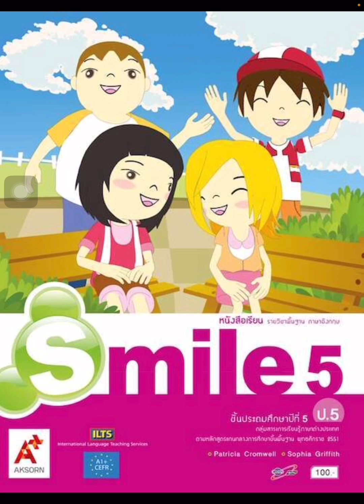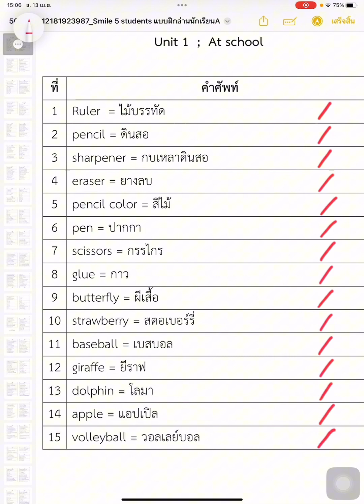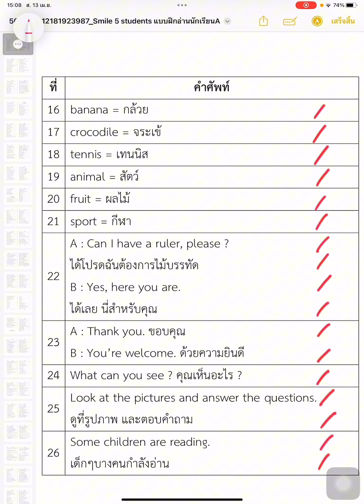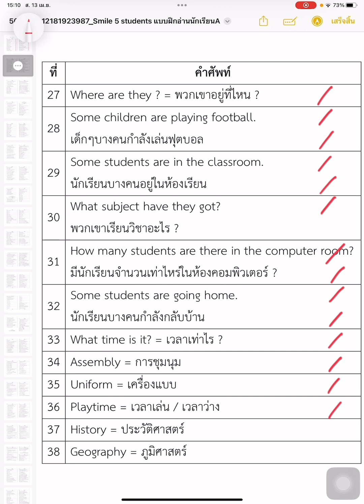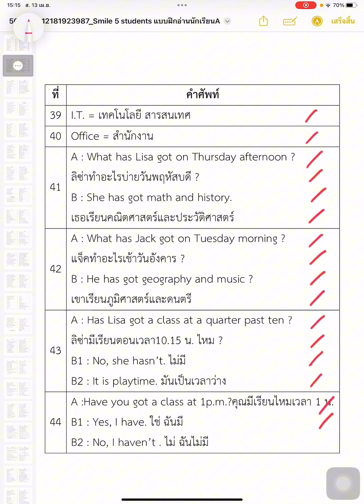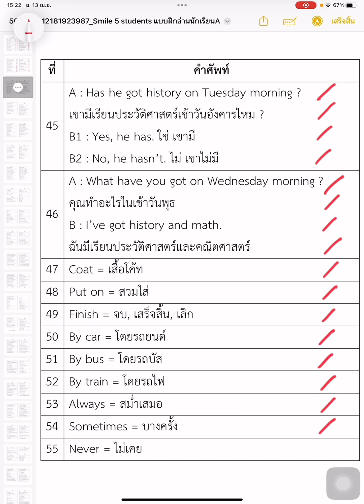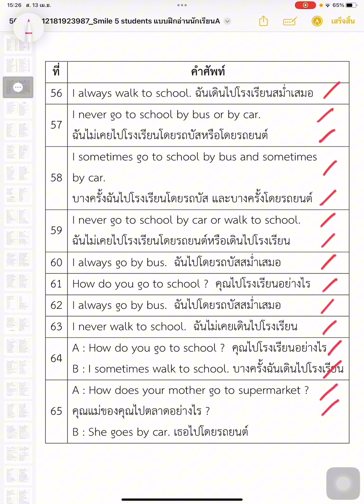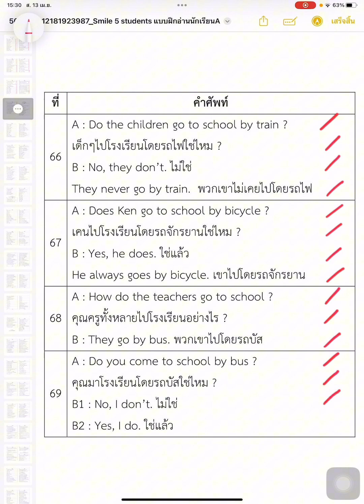แบบฝึกอ่าน Smile 5🌹Unit 1 🌼At school 🌼(2 times)🌻🌻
ขอบคุณ: หนังสือ Smile 5 🍏🍎

นักเรียนชั้น ป 5 โรงเรียนอนุบาลร้อยเอ็ด  ปีการศึกษา 2567ได้ฝึกอ่าน   คำศัพท์ และประโยคต่างๆในบทเรียน จากหนังสือ Smile 5🍏🍎ผลปรากฎว่านักเรียนสามารถอ่านและแปลคำศัพท์ต่างๆได้เป็นอย่างดี
*** หากผู้ใดสนใจสามารถนำเทคนิคการสอนนี้ไปใช้สอนและสามารถเปิดให้บุตรหลานฟังและฝึกอ่านได้